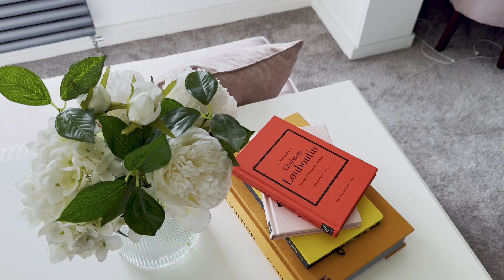Miller Metcalfe Launches | Nab Lane Farm, Arthur Lane, Harwood, Bolton,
PRICE £995,000

Beautifully presented 5 Bedroom detached unique character property. Located in a super spot enjoying a semi-rural and highly sought after popular location of Arthur Lane, which is conveniently located on the border of Harwood and Bury.  With incredible panoramic views at the rear, overlooking Golf Courses, Farmland and with far reaching views, as well as many more beautiful features of this stunning home. Entered by bespoke double electric gates, secured with CCTV, and monitored alarm system this lovely property simply must be viewed to be fully appreciated. The wealth of accommodation on offer has been presented by the current vendors to a high standard and is very versatile. In brief the accommodation comprises of entrance hallway with tiled flooring, feature staircase, 2 very spacious reception rooms, feature fireplace and log burner, large open plan kitchen incorporating a sitting room with log burner and bi folding doors to rear enjoying the incredible open views. There is also a large utility/boot room, and guest WC. On the lower ground floor there is a fantastic games/tv room, which could also be used either for home working or teenage life. On the first floor there is a wealth of very spacious bedrooms including a beautiful master bedroom with Villeroy and Boch freestanding bathtub, and separate ensuite with Villeroy and Boch WC, sink and separate shower. There are 4 additional bedrooms, with one of the rooms currently being utilised as an office, and another as a dressing room, which can be easily converted back to bedrooms if desired. There are 2 additional modern family bathrooms, also with Villeroy and Boch suites. The sweeping driveway to the front leads to the detached garage with a front lawned area and enclosed gardens with mature hedging. At the rear there is a large enclosed lawned garden with magnificent views and decking area for al fresco dining and entertaining.